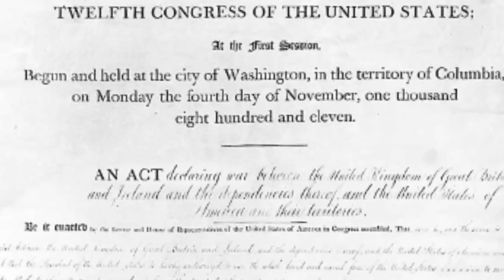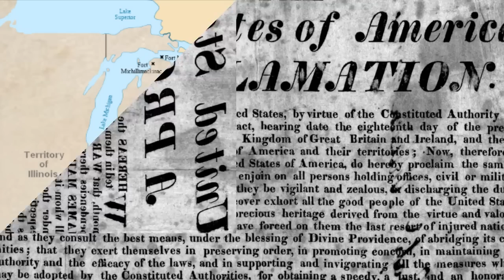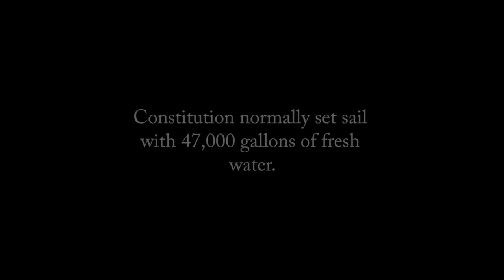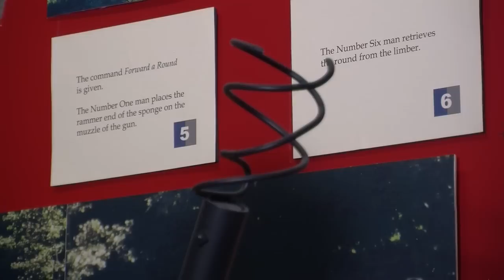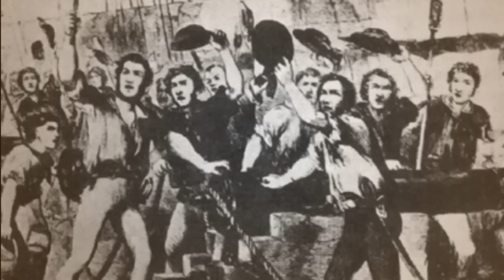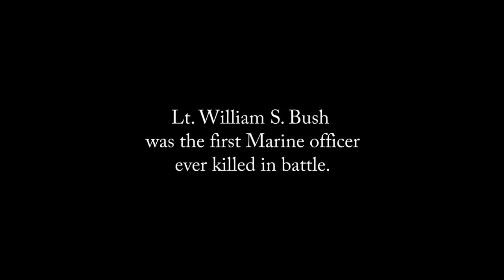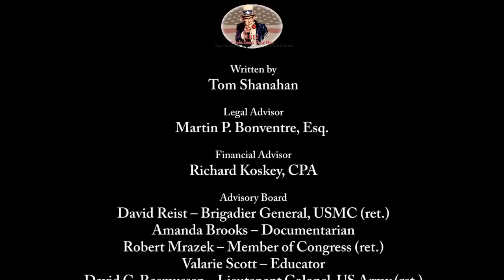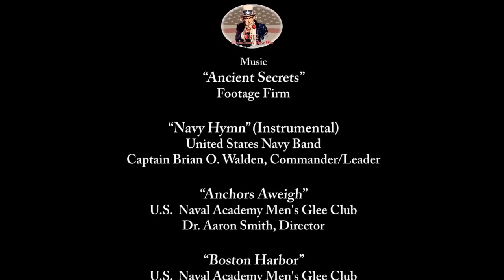A Sea Tale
In commemoration of the Bicentennial of the War of 1812 - A Sea Tale tells the story of USS Constitution, "Old Ironsides," and the stunning victory in which she earned that name.
Producer's Note - performances used in this video do not imply endorsement of this video by the United States government, or the performing agencies.